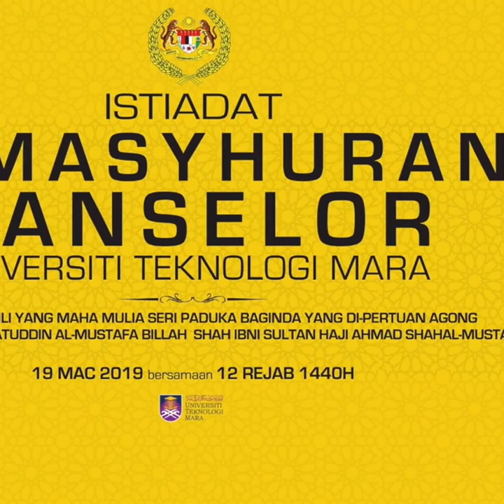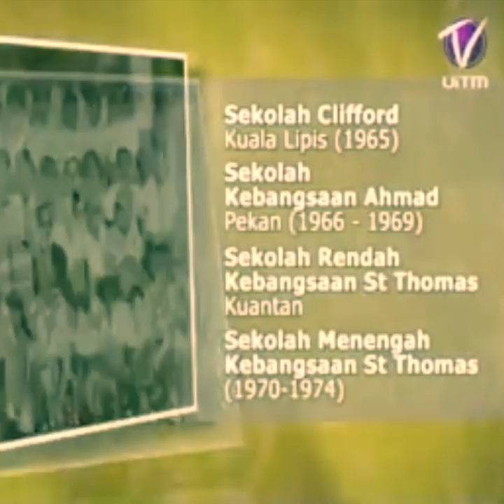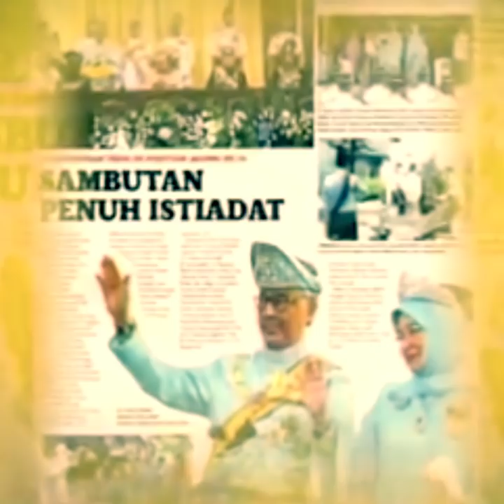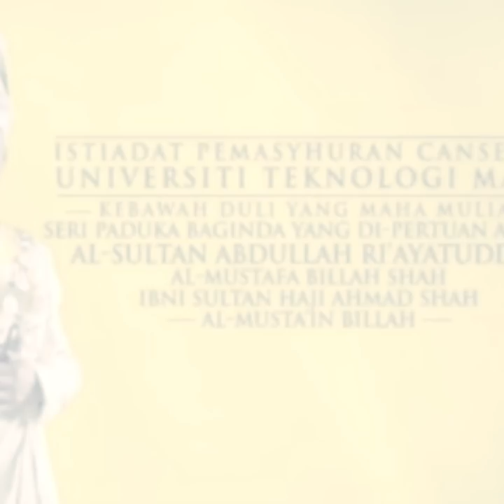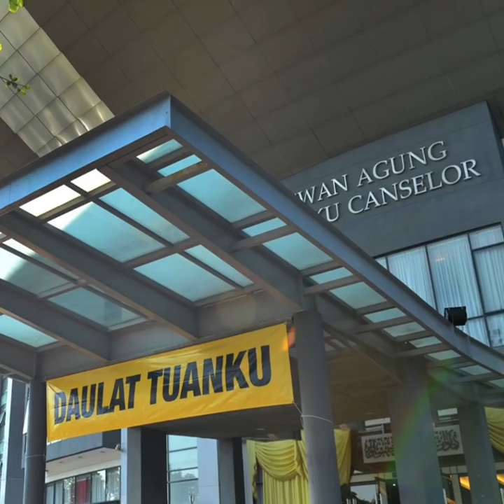"DISINILAH HAK MELAYU & BUMIPUTERA DIPERJUANGKAN" | Titah Canselor UiTM, Al-Sultan Abdullah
Yang di-Pertuan Agong, Al-Sultan Abdullah Ri’ayatuddin Al-Mustafa Billah Shah Sultan Haji Ahmad Shah Al-Musta’in Billah, dimasyhurkan sebagai Tuanku Canselor Universiti Teknologi MARA (UiTM), hari ini.

Watikah pemasyhuran baginda dipersembahkan oleh Menteri Pendidikan, Dr Maszlee Malik pada Majlis Istiadat Pemasyhuran Tuanku Canselor UiTM di Dewan Agong Tuanku Canselor, di sini.

(CREDIT FOTO/ VIDEO - FB UITM, FB UITM KORPORAT & CANSELERI)